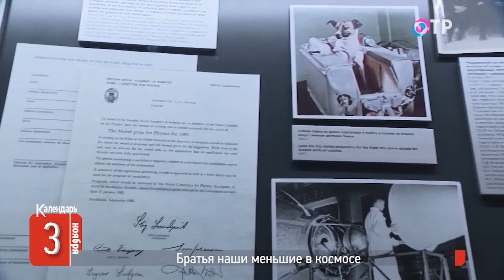Первые космические полёты животных: как это было и что мы узнали благодаря им?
🗓️ Она была первой. 3 ноября 1957 года в Советском Союзе был запущен в космос Спутник-2 с первым живым пассажиром на борту - дворнягой по кличке Лайка. Потом в космосе побывали и другие животные. Как отбирали в космонавты братьев наших меньших? Какой вклад они внесли в историю покорения человеком просторов нашей Галактики?